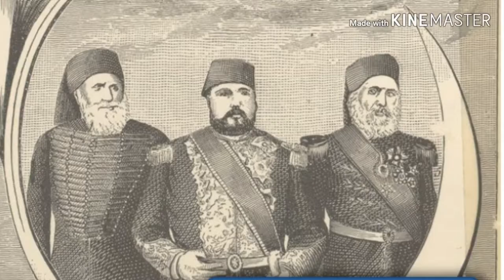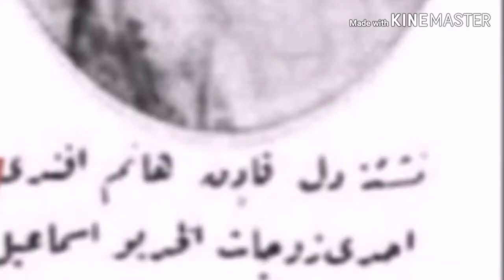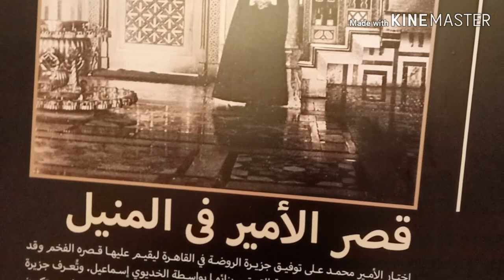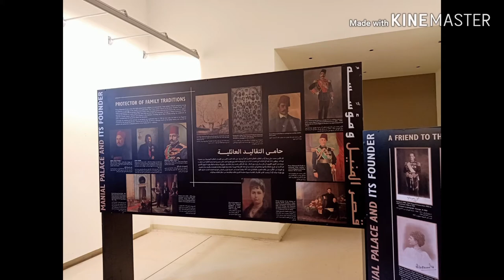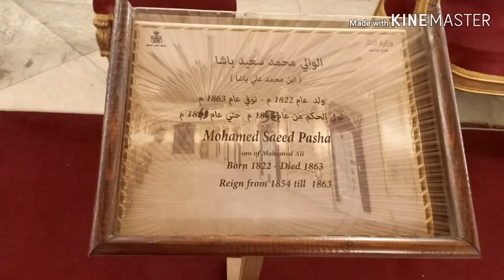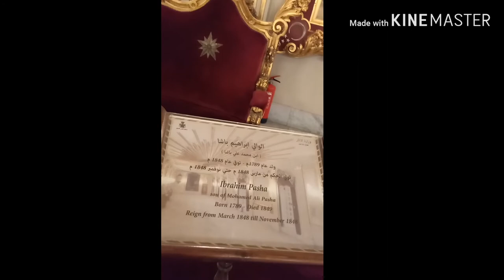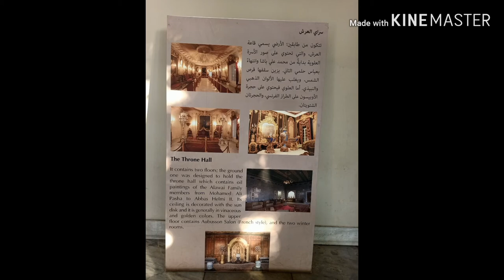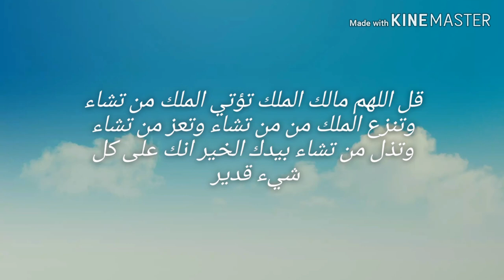كل حكام مصر من أسرة محمد علي باشا صور نادرة و حقيقية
ولد محمد علي باشا المسعودي (الكبير) فى مدينة قولة بشمال اليونان استطاع أن يستقل بحكم مصر عن العثمانيين و كان دائما ما يسعى لتطوير التعليم و الجيش و الصناعة في مصر و سار على نهجه حفيده الخديوي إسماعيل باشا و قد تولي الحكم بعده من أبنائه و أحفاده أحدي عشر فردا حكم منهم فعلا عشرة فقط أما الحادي عشر فقد كان طفلاً صغيراً رضيعا عندما قامت ثورة ٢٣ يوليو و أعلنت الجمهورية